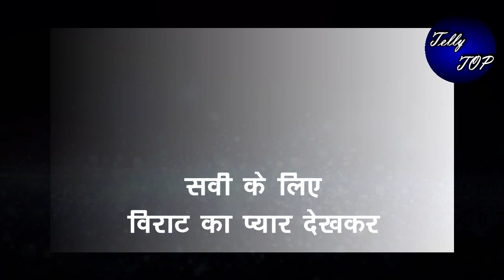GHKKPM || सवी के लिए विराट का प्यार देखकर, पिघल जाएगा सई का दिल